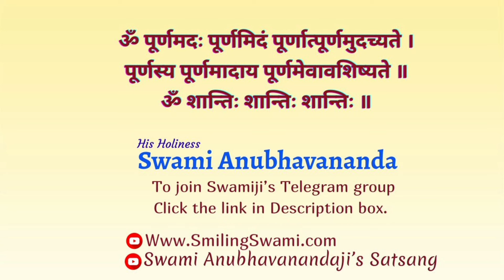Shrimad Bhagavad Gita - Shankar Bhashya | Chapter 3 - Talk 3 | Swami Anubhavananda